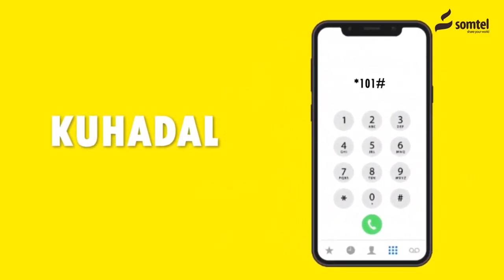Buhoodle: Degmada Widh Widh oo Deeq Biyo ah Lagadh-siiyey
Buhoodle: Degmada Widh Widh oo Deeqo Biya ah Lagadh-siiyey.